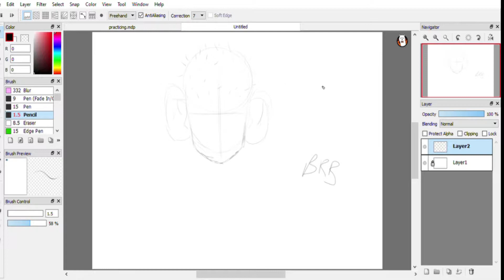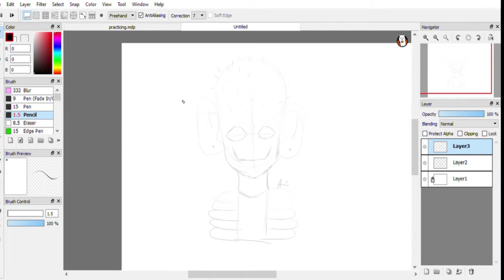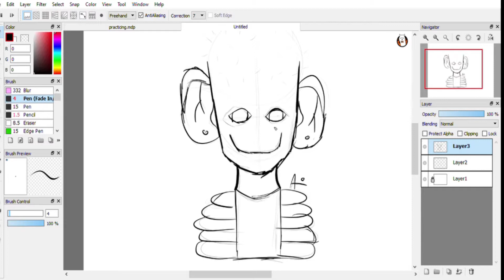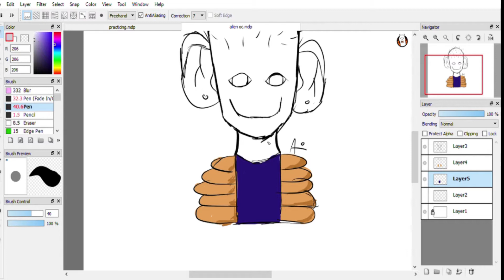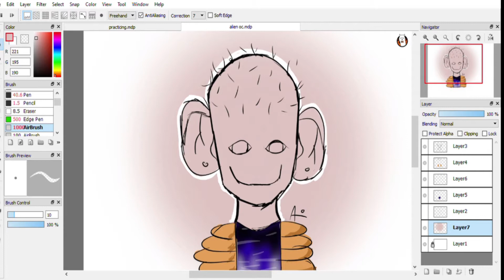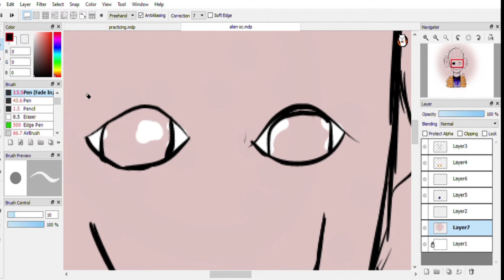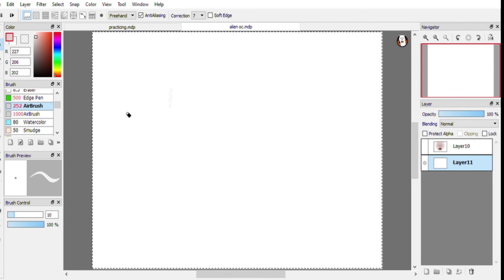/drawing an oc/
this took about 30min, and was just a quick thing (pretty sure im getting sick so thats wonderful). Ill probably make a vlog/update thatll go up tuesday since I'll be vlogging on Monday. Thank you!

oh and whats the deal with how I record this? Will i still be able to monetize (i dont get money but ya know just in case) if it says firealpaca and stuff or will it get copyrighted??